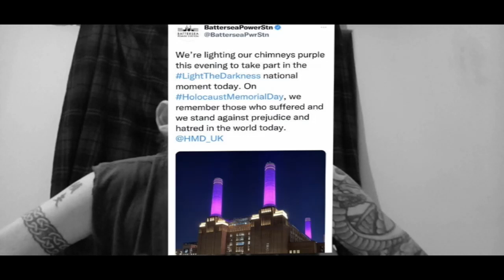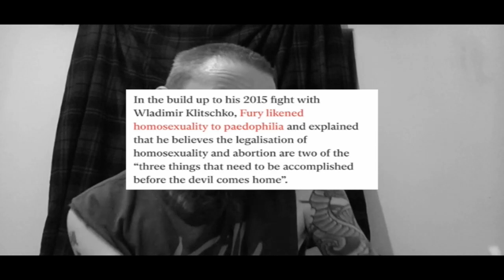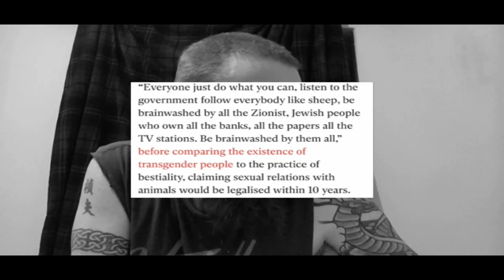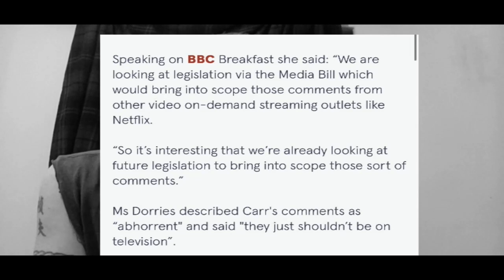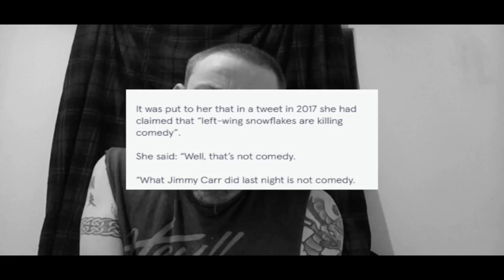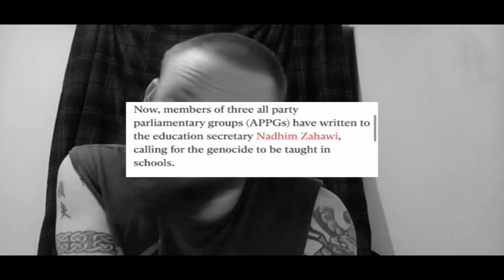The Jimmy Carr Controversy